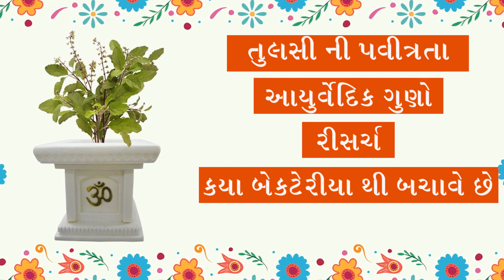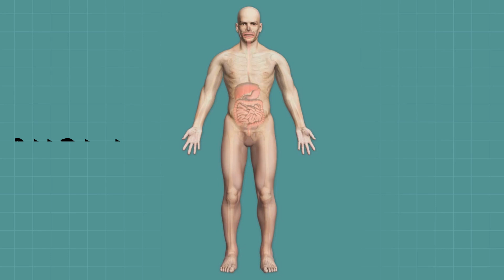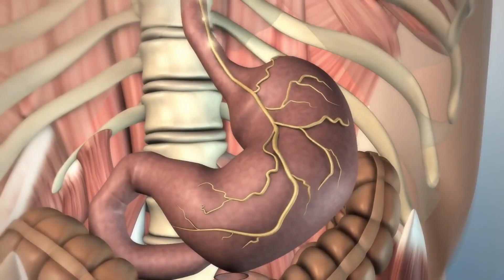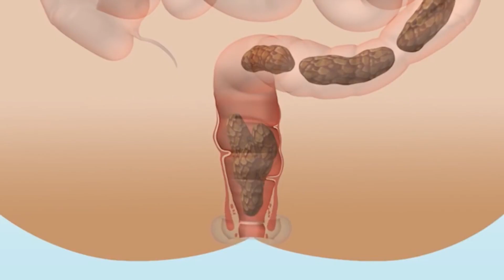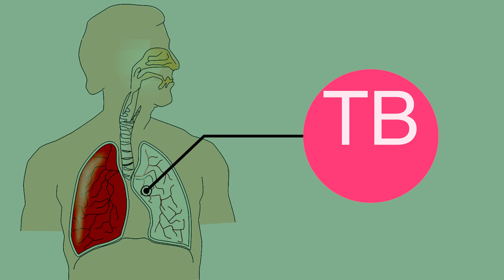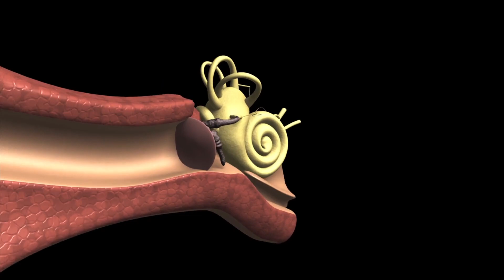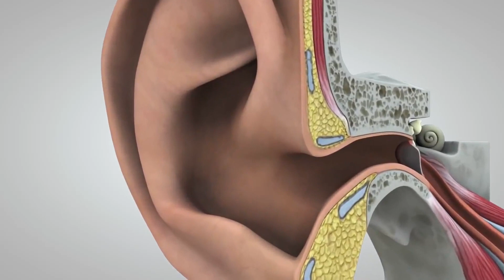Benefits Of Tulsi [Holy Basil]-તુલસી ના અદભુત ફાયદા । કબજિયાત ।શ્વાસ રોગ ।શરદી ।ઉધરસ ।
Benefits Of Tulsi | Holy Basil
 For more Videos Links is bellow

00:00 - Intro
00:25 - About tulsi
01:03 - Tulsi na ayurvedic Benefits
04:47 - Tulsi aek sreshtha dava che
05:18 - Tulsi ka prayog kai se kare
06:17 - Tulsi par ki gai Recharge
06:55 - Tulsi ka tel kaise banata hai

Ayurveda's Powerfull Oil for Skin I શામપણું, કાળા દાગ, ખીલ, વગેરે માં કુમકુમાદિ તેલ નો ઉપયોગ ।